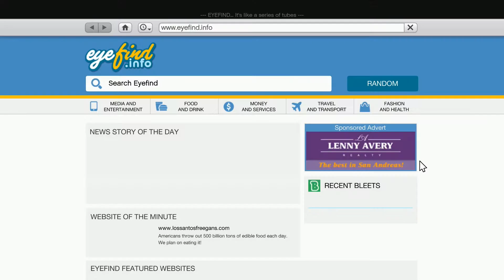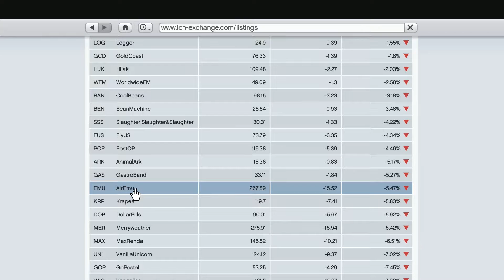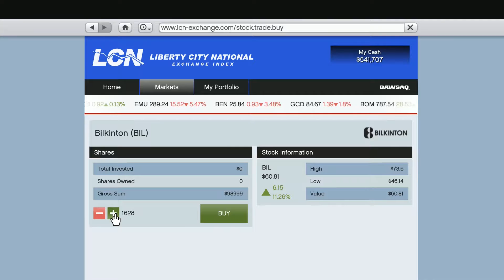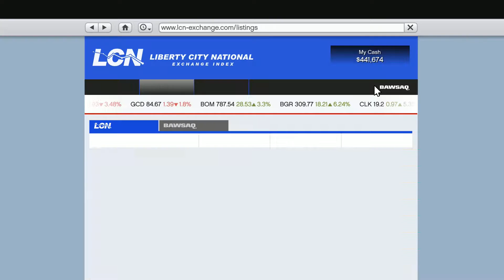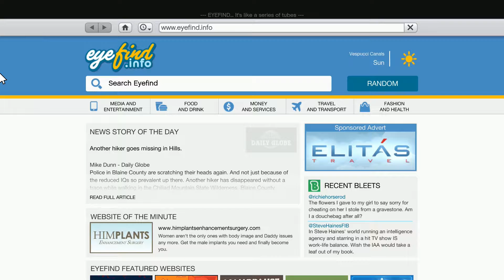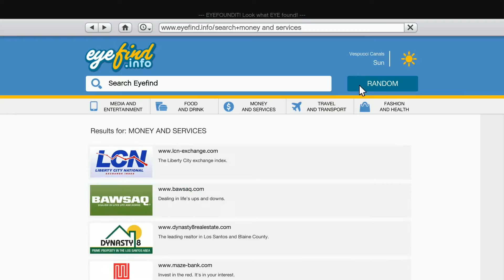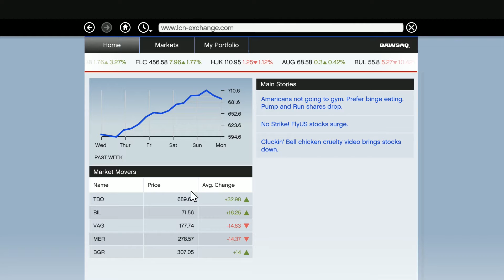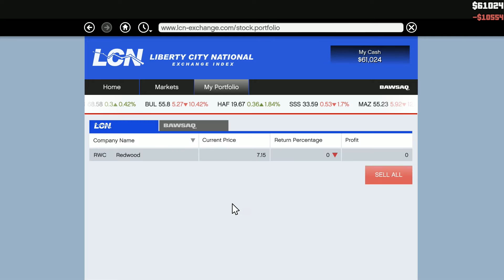GTA 5 CZ SK Let's Play #23 - Homeboys - PC Gameplay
GTA 5 CZ SK Let's Play - Trevor zháňa svojich homeboyyyyssss!
Nakupuj cez a podpor ma!